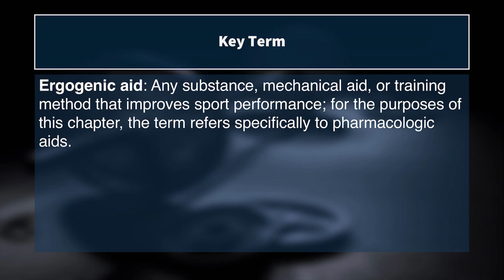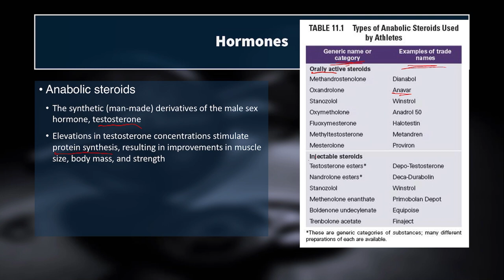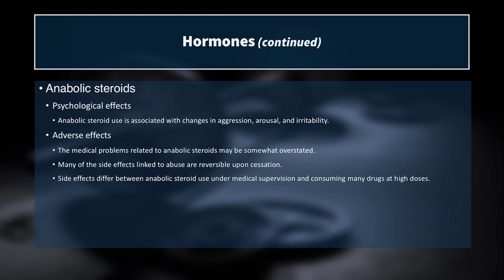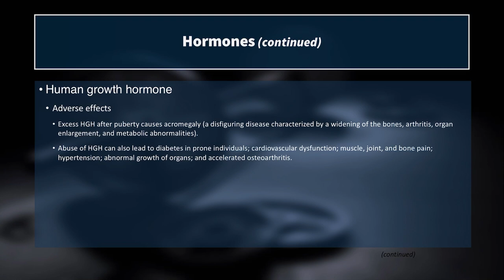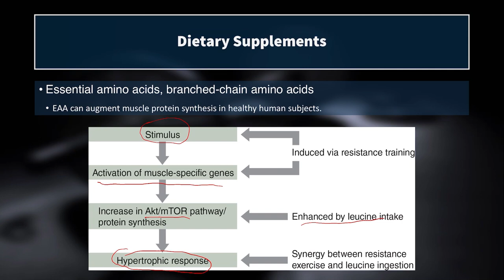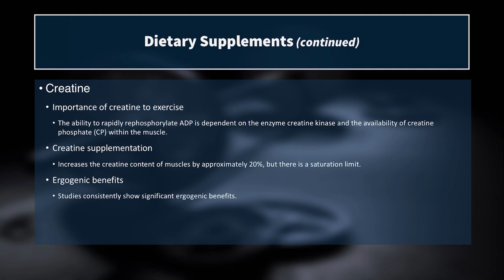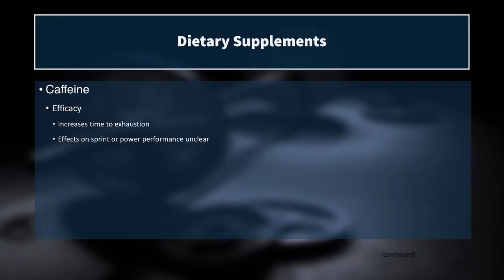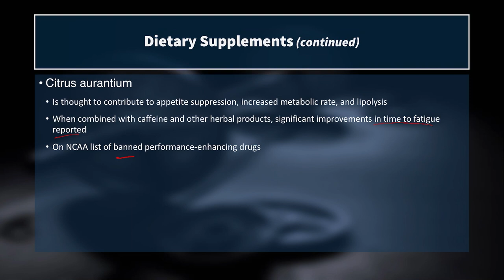Ergogenic Aids & Dietary Supplements for Sport Performance | CSCS Chapter 11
Which supplements are actually effective according to the research? In this lecture we'll define what an ergogenic aid is, and then give an overview of the most common anabolic hormones and dietary supplements used to enhance sport performance. All information comes from ch. 11 of Essentials of Strength Training and Conditioning.

Get certified as a CSCS (Certified Strength and Conditioning Specialist). This lecture is part of a comprehensive and ever-growing video series covering topics related to strength training and conditioning

TIME-STAMPS
coming soon

RESOURCES MENTIONED
Haff, G. G., & Triplett, N. T. (2015). Essentials of strength training and conditioning 4th edition. Human kinetics.

endorsement by, the NSCA. CSCS® and Certified Strength and Conditioning Specialist® are registered trademarks of the National Strength and Conditioning Association.

Fellow strength specialists, thanks for checking out this video—it’s part of a playlist that dives into the major topics from the NSCA’s Essentials of Strength Training and Conditioning. I create these lectures for my strength and conditioning university students but hope that they bring value to you as well.

Additionally, check out my Structural Kinesiology playlist, which will equip you with fundamental human anatomy and movement knowledge to level up your coaching craft

Or stop by my channel for complete teaching series statistics in kinesiology, biomechanics, and sport science

GEAR I USE FOR FILMING LECTURES
My Main Camera
Back-up Camera
Action Camera
Cheap Lighting Setup
Gigantic LED Key Light
Shotgun Mic
Lav Mic
Zoom H1 Recorder
Audio Extension Cable
High Speed SD Card
Dummy-Proof Drone
iPad Pro (for recording slides)

THE TEXTBOOKS I TEACH FROM
Applied Biomechanics: Concepts and Connections
Essentials of Strength Training and Conditioning
Statistics in Kinesiology
Manual of Structural Kinesiology
The Sports Gene
Scientific Principles of Strength Training
Every Good Endeavor